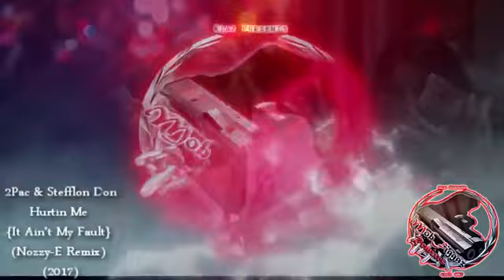2PAC - HURTIN ME (NEW) NOZZY E REMIX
2PAC 2019 NEW SONG REMIX

THIS DOPE MIX BY NOZZY E